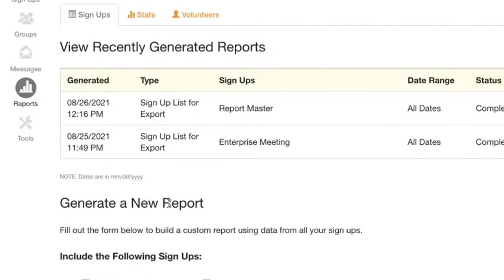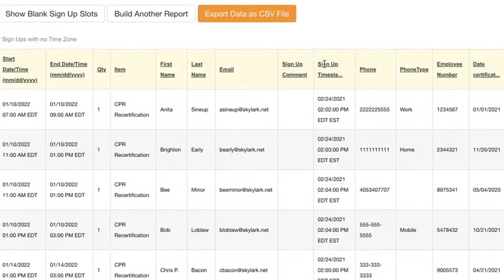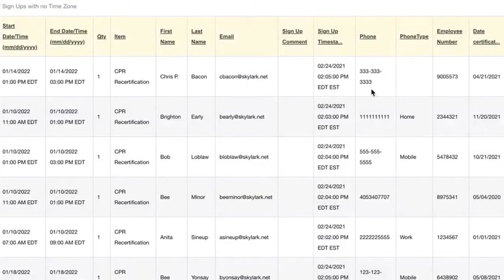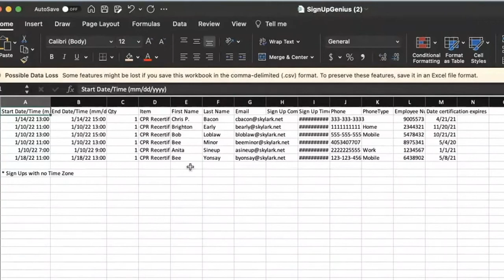Creating a Sign Up Report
Sign up reports are a great way to view all the collected information on your sign up. When you create a sign up, you have the option to create custom question form fields as well as a number of additional fields, such as a phone number, or an email address.

Running a report on the sign up, allows you to view all of this information. The report can be exported to Excel or any spreadsheet for further formatting.